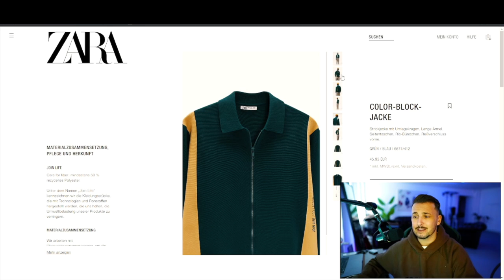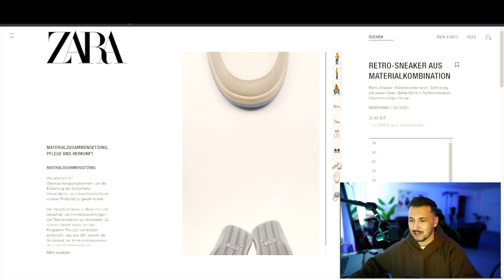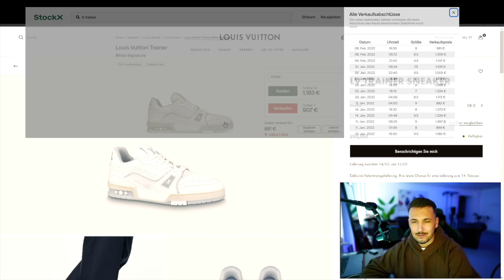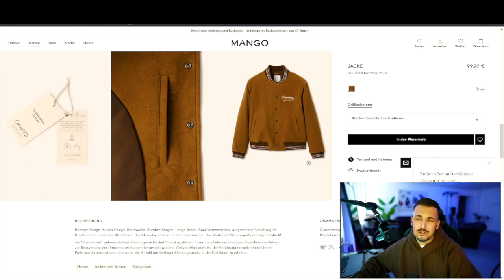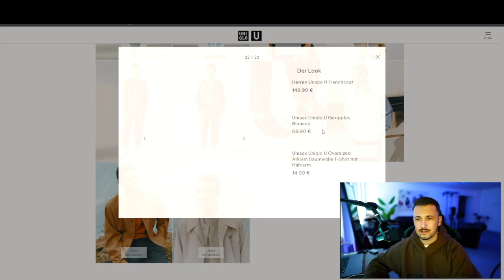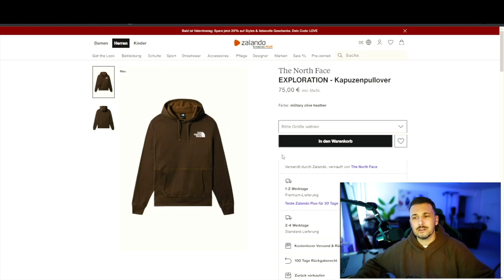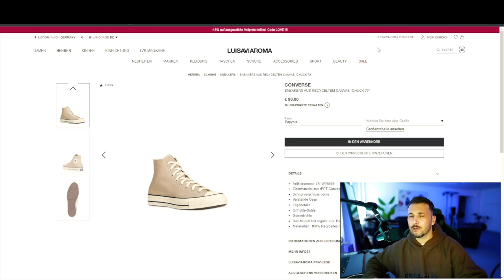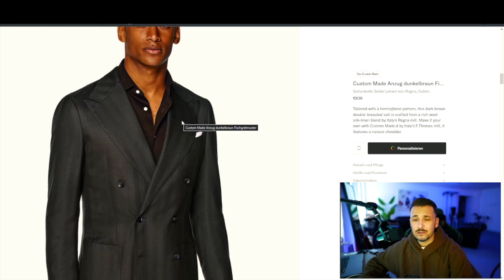FAVORITE PIECES DER WOCHE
Hi Leute,
neue Folge meiner Favorite Pieces der Woche :)

LINKS (WERBUNG):
Zara Jacke: